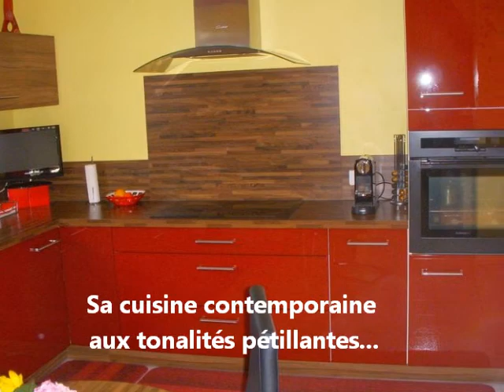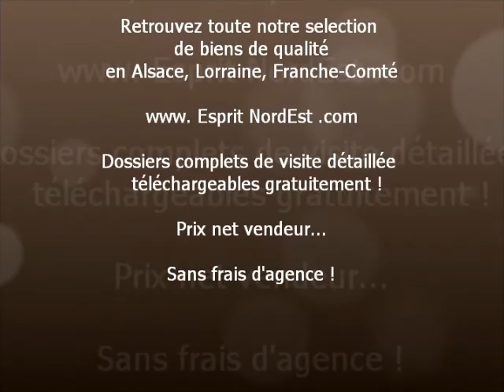Cernay Mulhouse maison à vendre sans frais d'agence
Espritnordest.com
Dans un agréable quartier résidentiel sur les contreforts du Grand Ballon !
Steinbach est situé dans les faubourgs de Cernay, là ou la plaine d'Alsace s'amenuise et où le vignoble commence progressivement à faire place à la forêt vosgienne. Vous êtes sur les contreforts du Ballon de Guebwiller, à une vingtaine de kilomètre seulement du centre de Mulhouse. C'est dans un agréable quartier résidentiel que nous vous proposons cette maison traditionnelle construite il y à une quinzaine d'année sur un beau terrain de près de 9 ares. Entourée de quelques fruitiers et d'un magnifique potager, elle fera le bonheur de votre famille et de vos petits gourmands. La dépendance pour bricoler, le BBQ, la terrasse, et même un petit cours d'eau qui serpente au fond du jardin, tout est déjà prévu pour vous garantir des jours heureux. Une belle opportunité entourée d'une nature bienveillante !
Dossier technique complet de visite détaillée de 20 pages avec 30 photos disponible
gratuitement sur notre site ESPRITNORDEST.COM
Vidéo disponible sur YOUTUBE et DAILYMOTION, sur la chaine "Esprit NordEst"
Ce produit vous intéresse, contactez nous directement au 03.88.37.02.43

et nous vous communiquerons gratuitement les coordonnées du propriétaire pour prendre directement rdv. Prix net vendeur, nos services sont garantis sans frais d'agence et sans commission à la vente, unique dans la région !

Espritnordest.com - immobilier sans frais d'agence !